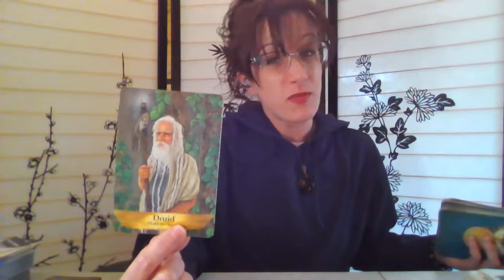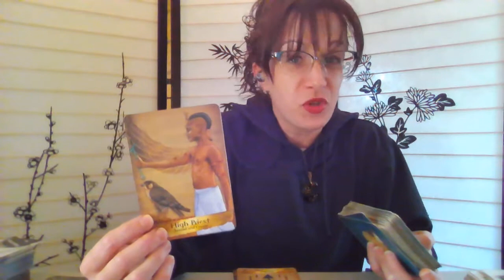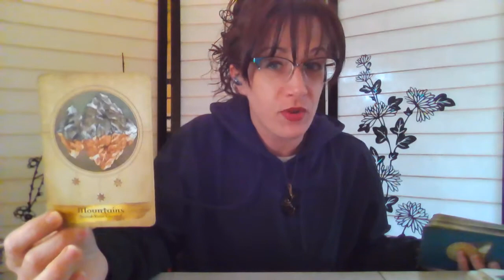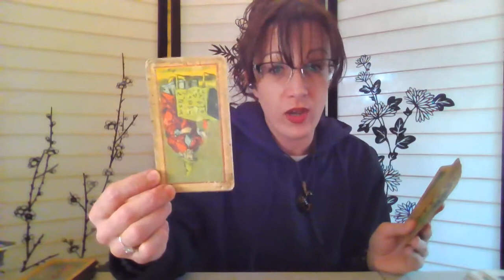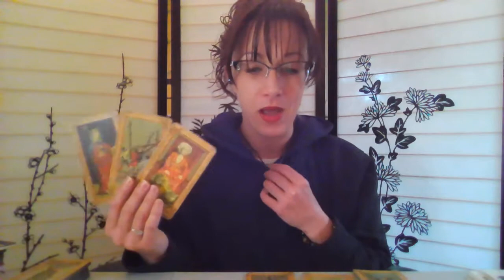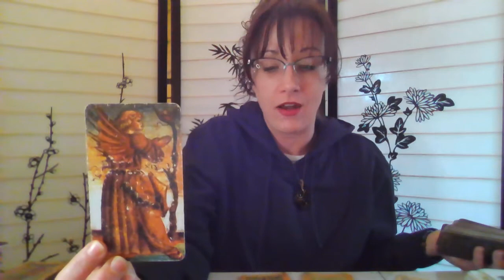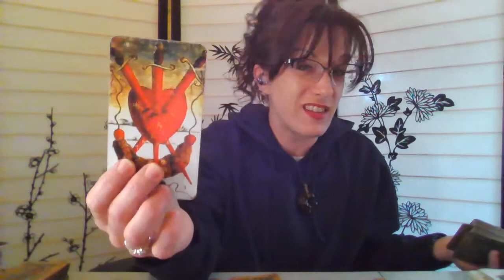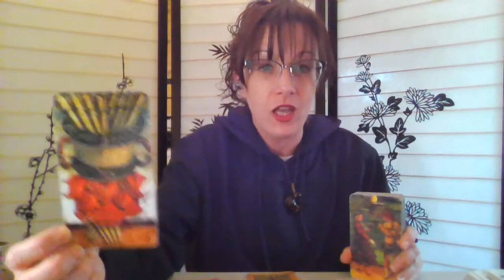Aries Singles Love - They Are Watching You For Now, New Summer Love Coming In!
The ONLY place to book with me, remember I will never approach you in the comments about this (unless you ask me directly for the link) and never ever on whatsapp –

Join us for Psychic Development at Ribbon Experiences here only! I can send you the recorded class if you can't attend!
You can also book prerecorded video readings with me on
Decks used: Sun and Moon Tarot by Vanessa Decort Tarot of the Divine by Yoshi Yoshitani Millennial Tarot Daily Crystal Inspiration by Heather Askinosie The Higher Arcana Deck by Steph Buxton The Deck of the Bastard by Tarot by Seven The Enchanted Tarot by Amy Zimmer The New Era Elements by Eleanore F Pieper, PhD Tarot of the Cat People by Karen Kuykendall Angels and Ancestors Oracle Deck by Kyle Grey Japanese Myth Deck by Naoki Yamamoto The Pear Tree Oracle by Peony Archer The Seekers Lenormand by A.L. Swartz The Sola Busca Revisited by Tarot by Seven The Divine Feminine Oracle Deck by Meggan Watterson, The Black Cat by Teresa Luck Please like, share and subscribe to help the growth of this channel! A million thanks for checking my channel, booking with me and sharing with your people. Hope you find my readings helpful! Much love.